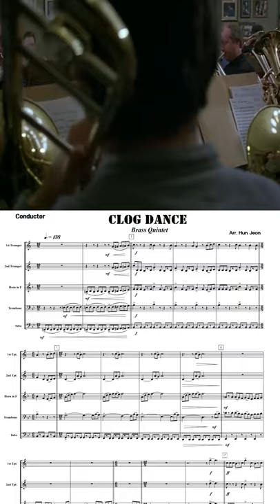Brassed Off (Brass Quintet Arrangement)